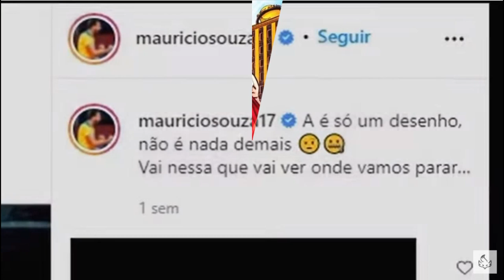Maurício Souza publica foto em provocação após ser demitido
Central, demitido pelo Minas Tênis Clube após comentários homofóbicos, posta imagem de Super-Homem beijando a Mulher Maravilha
Por Redação do ge — Rio de Janeiro

28/10/2021 08h18  Atualizado há 38 minutos

O central publicou uma foto do Super-Homem beijando a Mulher